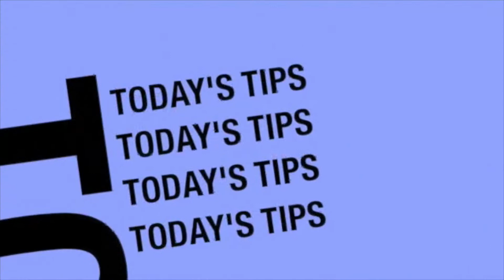PJ Final Project